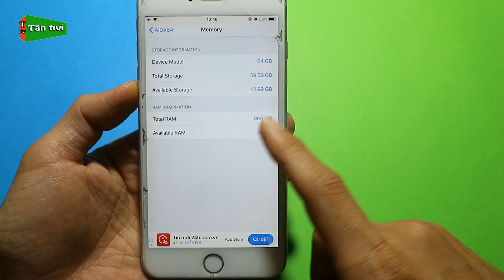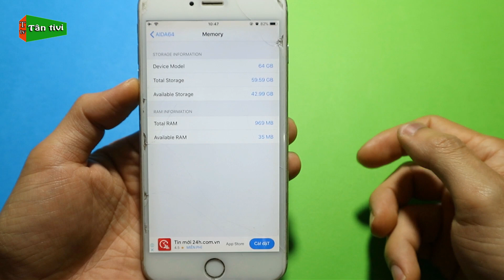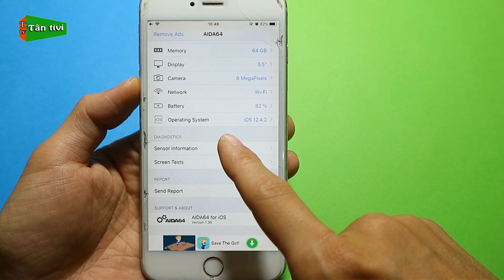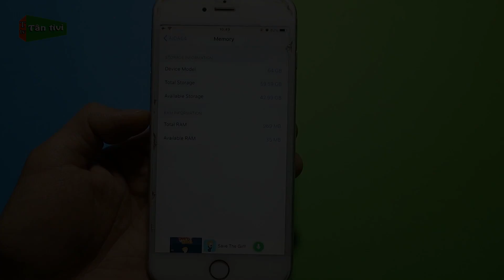Hướng dẫn kiểm tra Ram cấu hình máy iPhone chuẩn | Tân tivi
Nhiều khi bạn dùng máy mà không biết lượng Ram còn bao nhiêu hay đã sử dụng như thế nào vậy cùng theo dõi video nhé